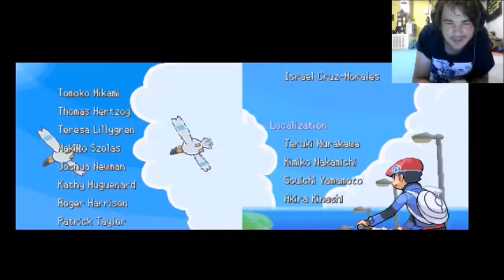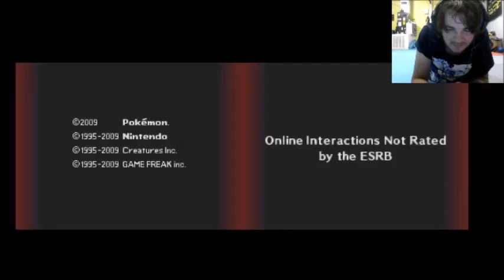Pokemon Platinum Randomize Nuzocke EP30: "To Love The Finale" With Face-cam